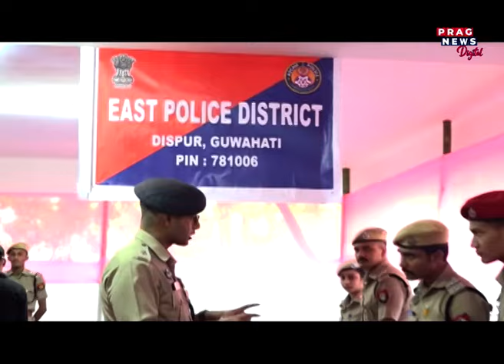Guwahati police displays 650 stolen phones and 16 laptops for identification... Watch